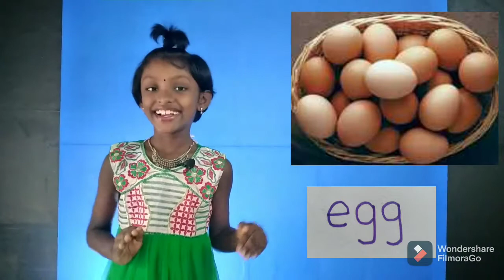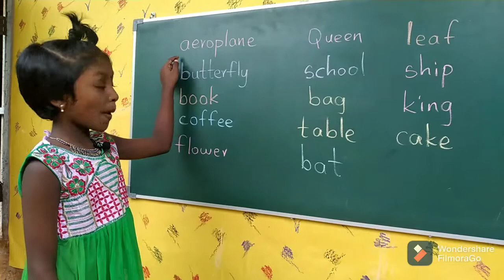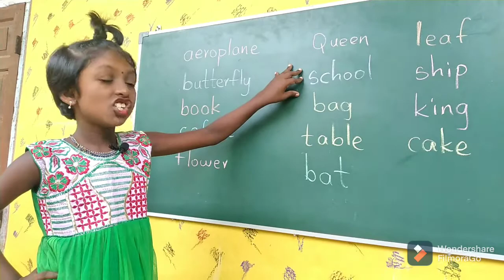18 Simple Magic words for kids | Build your words | Grade 03 | 04 |05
Learn Simple words in English in my style .
Very useful for grade 03 | 04 |05 Students